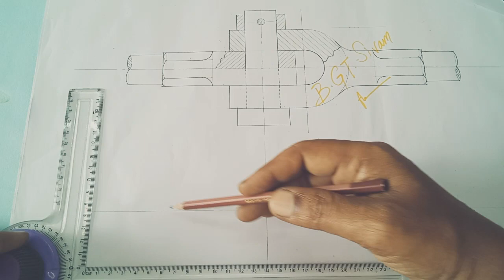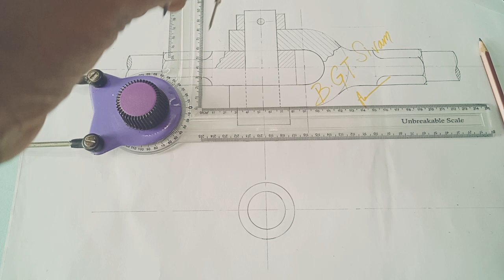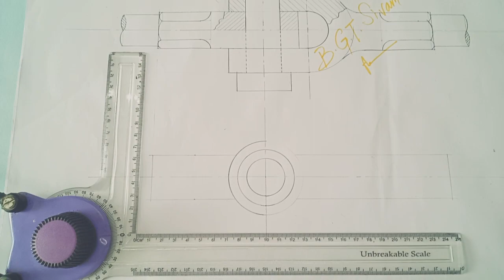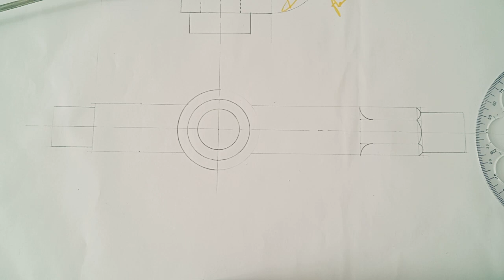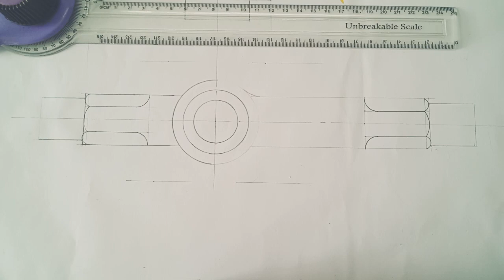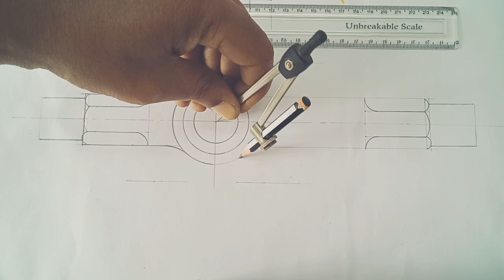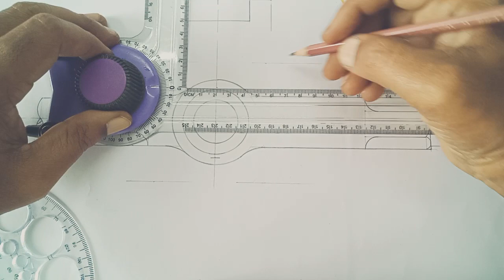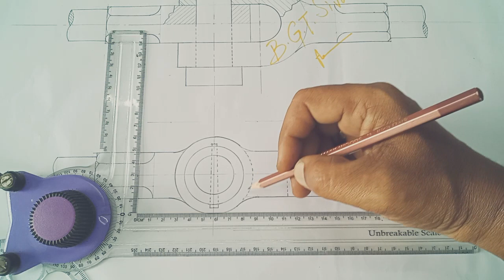Knuckle Joint Plan _ for 2nd year Mech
how to draw the plan of knuckle joint, drawing method of the knuckle joint plan in Tamil, plan of the knuckle joint, knuckle joint,
Machine drawing assembly for 2nd-year Mechanical Students.
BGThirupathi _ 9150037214